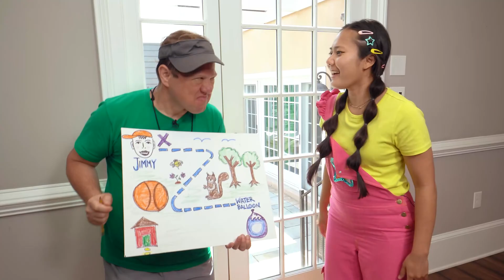HUGE Water Balloon Sports Challenge at Ellie's Summer Camp | Ellie Sparkles | WildBrain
It's Water Balloon fight day at summer camp, and that means Ellie Sparkles and Jimmy are seeing who can win the huge Camp Sports Championship!